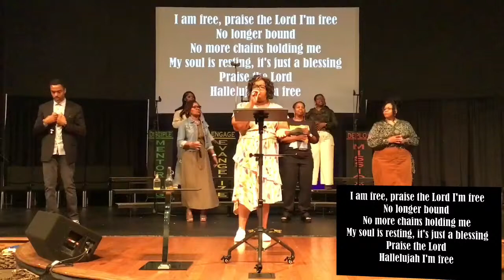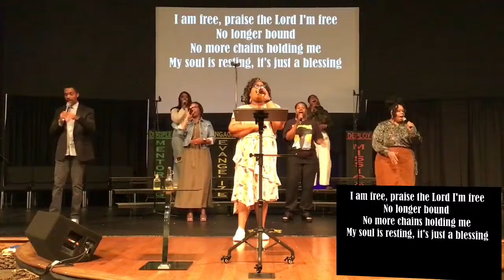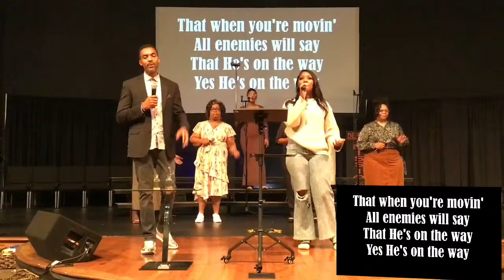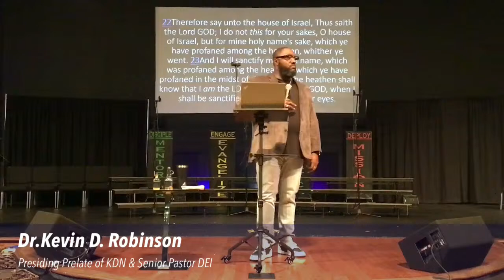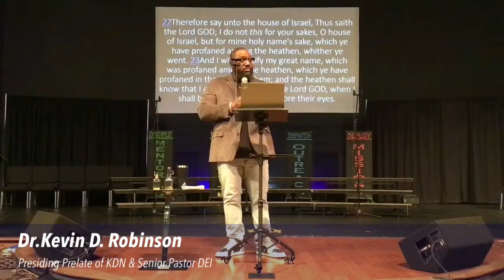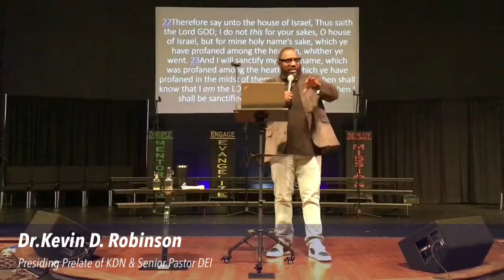*Live from Divine Empowerment International *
*We do not own the rights to any music being played.. All music is for entertainment purposes only, not for profit in accordance with fair use UNDER SECTION 107 OF THE COPYRIGHT ACT OF 1976. All music is credited to the various artist & music companies including Sony, Music Entertainment, Warner Music Group, UMG, Permanent Claims, Rights Holder etc. All credit goes to the Artists, Producers and Record Labels. NO FINANCIAL GAIN WHAT SO EVER*